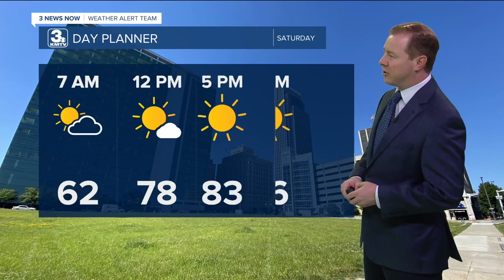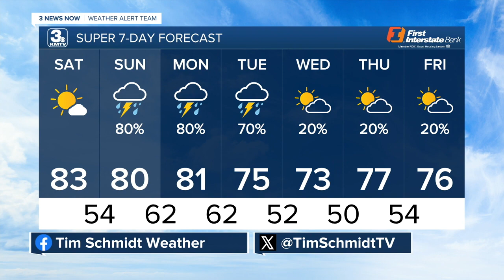Tim's 5/17 Evening Forecast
More rain later this weekend